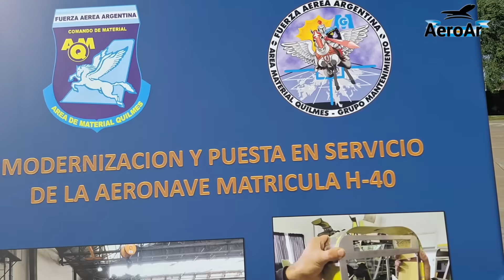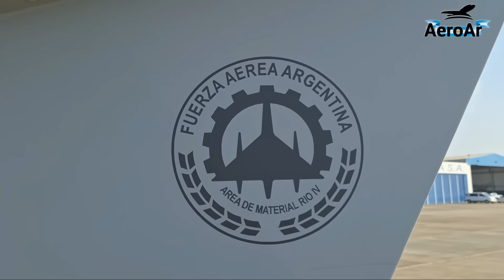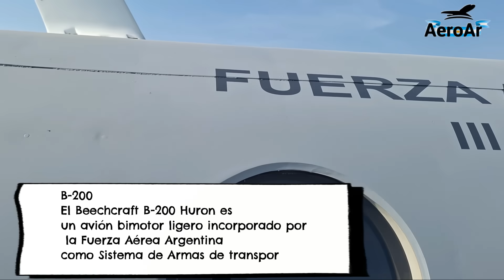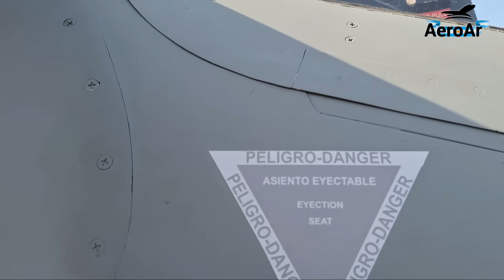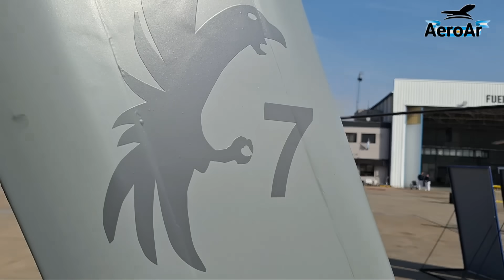Entrega de Huron, Pampa y Hughes, para la Fuerza aérea Argentina.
En la Base aérea militar aeroparque, la fuerzaaereaargentina recibió nuevos aviones , te mostramos todo.